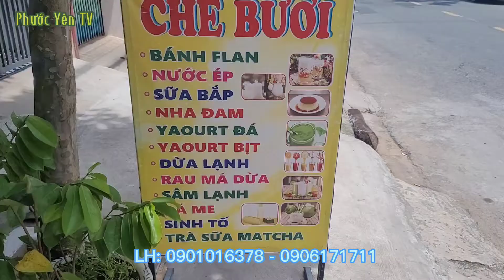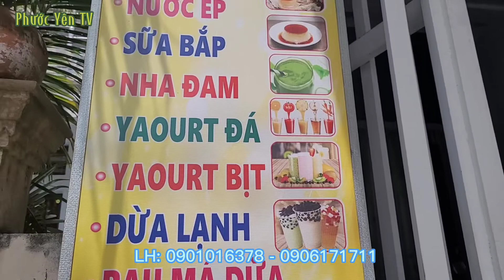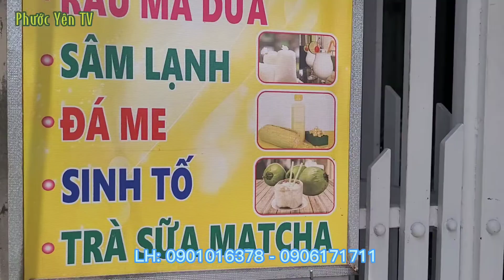Ẩm Thực Đồng Quê | Chè Bưởi Vĩnh Long, món chè đặc sản của vùng Đồng Bằng Sông Cửu Long